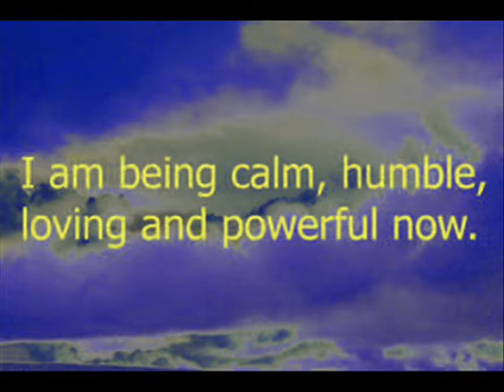Wake Up Minutes #49--In Quest of Loving Ruthlessness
If you are not familiar with the term ruthlessness as Carlos Casteneda  used it, please see video #39 in this Wake Up Minutes series first.  In the quest for spiritual empowerment, you can click on your pause button, go into the silence, and let your heart guide you.